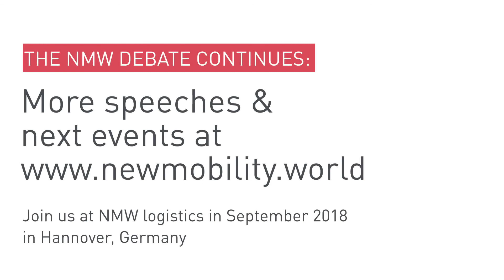New Mobility World 2017 — Matthias Kässer: Navigating the AI Landscape in Mobility and Automotive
How big data can be gathered and used to change the urban mobility of tomorrow?